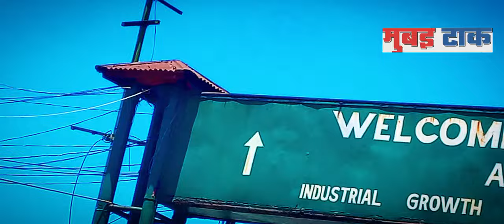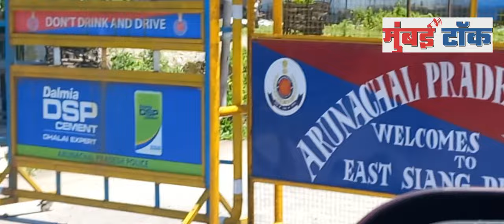Yaha jane par lagta hai permit-PASIGHAT (#1)||SANDHYA||MUMBAI TALK NEWS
THE JOURNEY OF PASIGHAT, ARUNACHAL PRADESH WHERE YOU WILL SEE LOTS OF NATURAL BEAUTYS WITH MOUNTAINS,
HILLS,GREENARY,WITH LOCAL CULTURE.

MUMBAI TALK NEWS